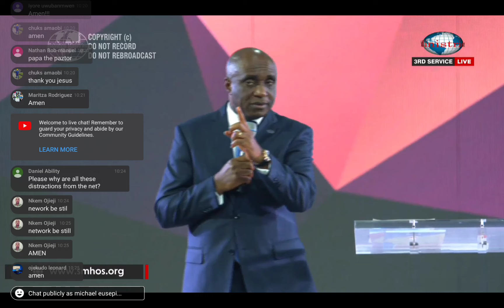pastor ibiyomi against pastors stealing offering money